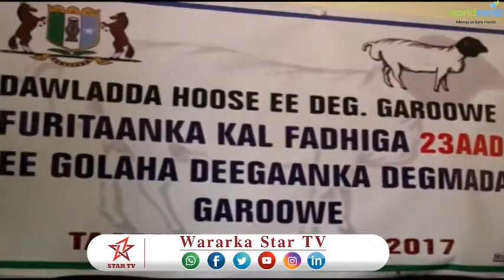DAAWO SHIRKA 23 EE GOLAHA ADEEGAANKA MAGALDA GAROOWE OO FURMAY